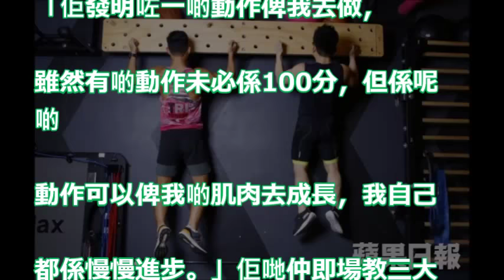【獨家訪】陳換人之路！肥仔半年內變猛男 陳奐仁：冇戒過口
【減肥大作戰】陳奐仁8個月減22磅變肌肉男　陳奐仁親自拆解減肥塑身秘訣